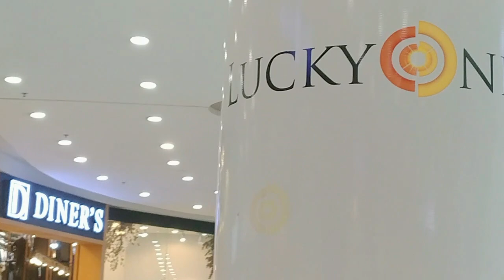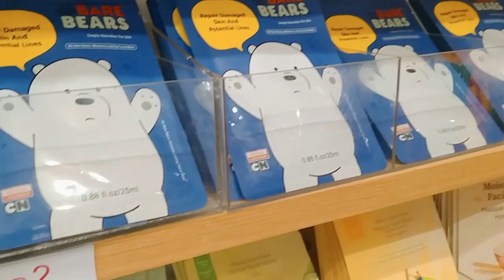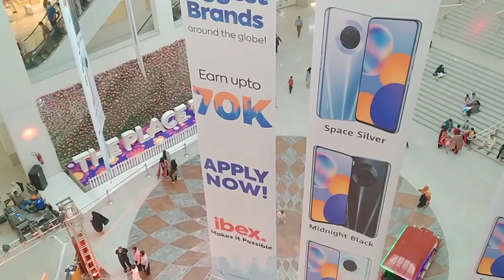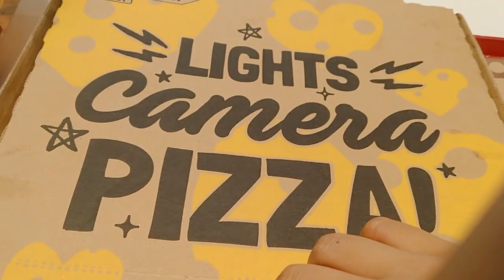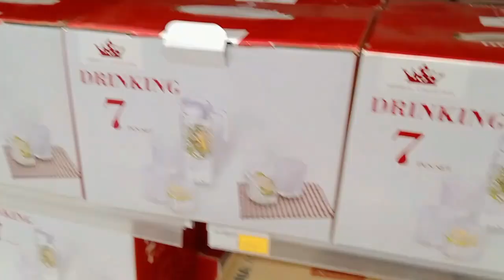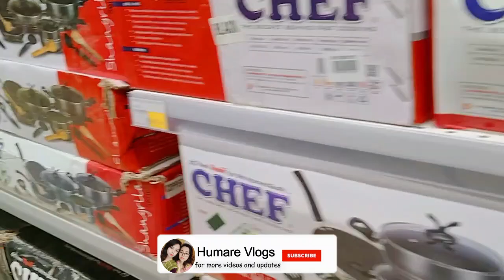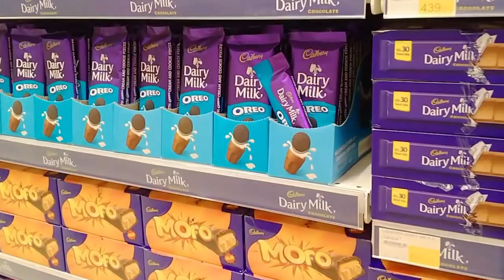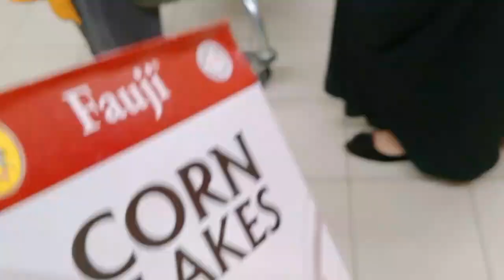Aisa lag raha tha picnic point hai ye 😃 Visit to LuckyOne Mall | Humare Vlogs